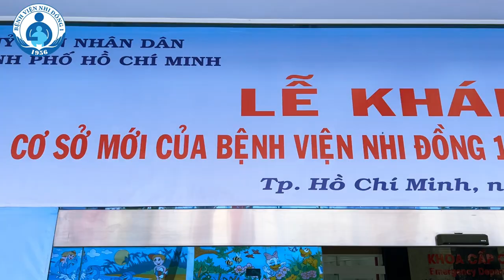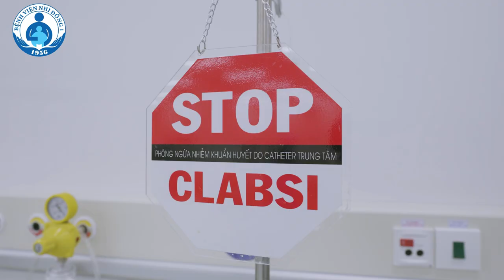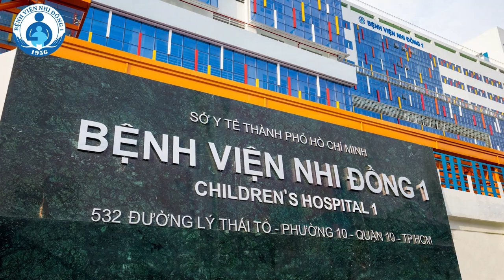BỆNH VIỆN NHI ĐỒNG 1 | 2020-2025